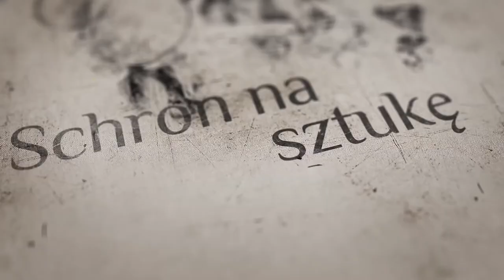„Pasożyty sumienia” - malarstwo Michała Piotrkowicza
„Pasożyty sumienia” –
Praca zainspirowana tytułem książki S-F oraz zdjęciem z książki anatomia dla artystów. Praca przedstawia skupisko głów i czaszek w dziwny sposób zdeformowanych, odartych ze skóry, o zasklepionych oczach i przerażonych twarzach. Na jednej z głów siada mechaniczny komar, wysysający błękitną istotę sumienia z portretowanej postaci. Ciecz ma ten sam kolor, co kolor oczu tej postaci. Wzdłuż górnej krawędzi obrazu widoczny jest cały rój mechanicznych komarów, wyposażonych w szperacze szukających jeszcze żywych ofiar. Praca ta ukazuje jak ważną i uniwersalną rzeczą jest prawidłowo wykształcone ludzkie sumienie.
Obraz był eksponowany na 61-szej, dorocznej wystawie „Artyści dla pokoju”, która wówczas odbywała się w Metropolitan Museum w Tokio. Ponadto w trakcie wystawy „Piekło-Niebo” w klubokawiarni Towarzyska.
Technika mieszana, akryl z użyciem srebra w proszku i płatków szlagmetalu. Papier. Format 100x70cm.  Praca została obecnie stransferowana na płótno lniane.
Praca jest dalej na sprzedaż.